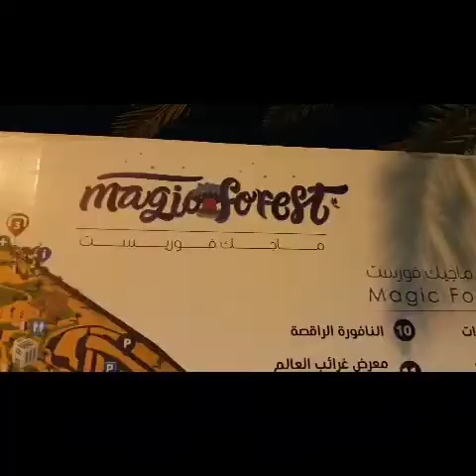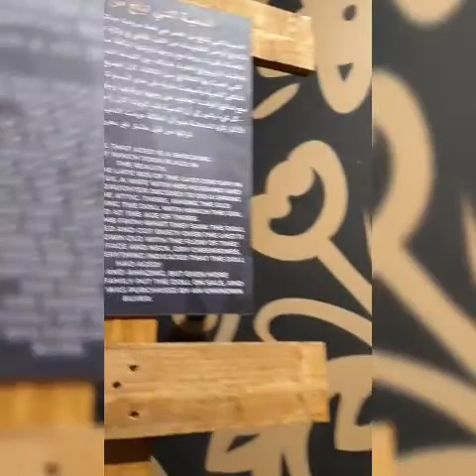Magic Forest in King Abdullah Park